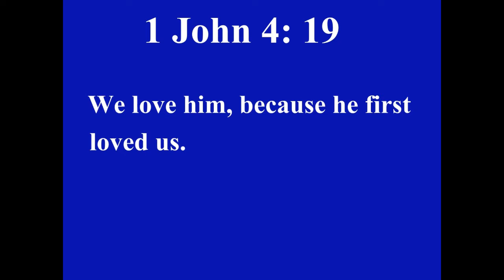Bible Promise: 1 John 4: 19 / Randy Birth